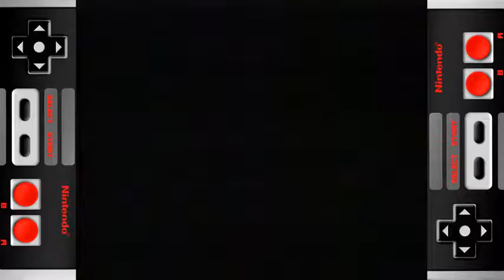Nintendo Cereal System with Super Mario and Zelda NintendoNES Commercial